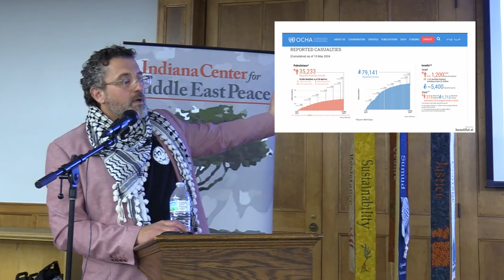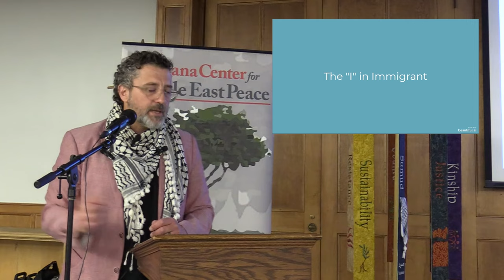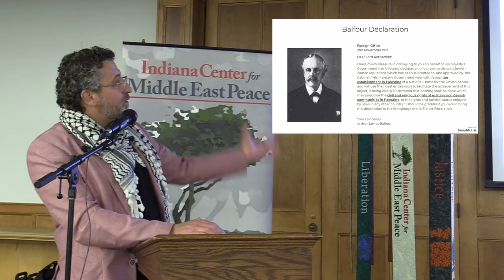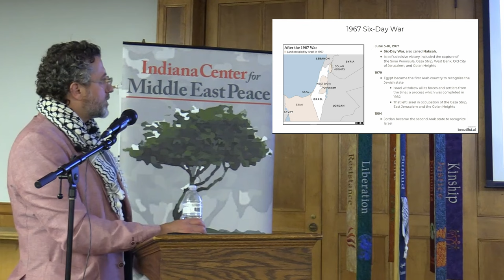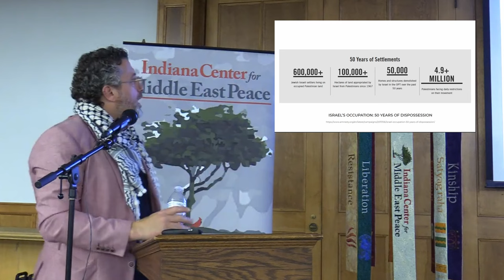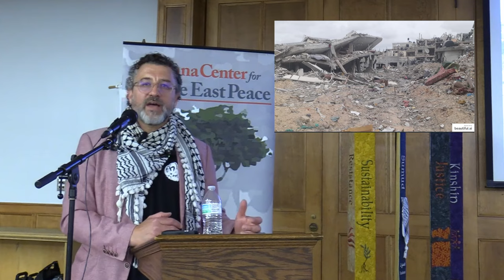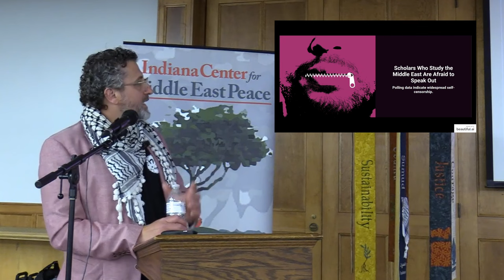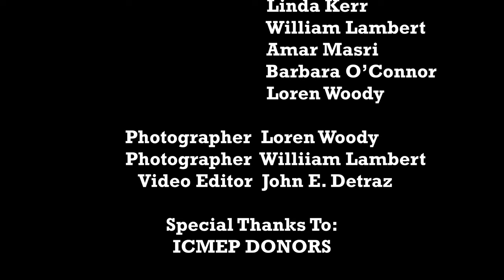Palestine Through The Eyes Of The Displaced, presented by Ahmed Abdelmageed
Ahmed a Palestinian American, shares his view of the situation in Palestine through the lens of a displaced Palestinian.